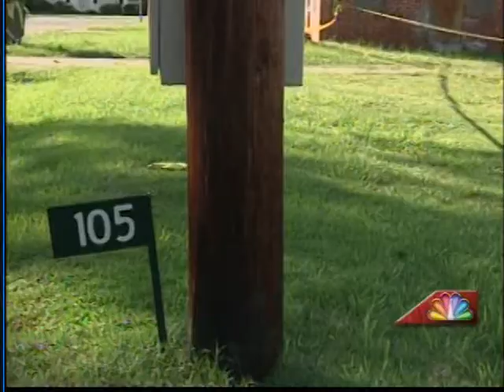41NBC/WMGT- Bleckley County Shooting - 9.09.12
A theft suspect is shot and killed by a Bleckley County Deputy.